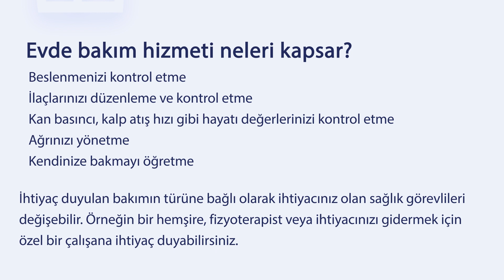Evde bakım ve sağlık hizmetleri nedir?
Evde Bakım ve Sağlık Hizmetleri; gerek tanı ve tedavi sonrası bakım sürecinde, gerek kronik bir hastalığın takibinde, gerekse herhangi bir sağlık problemi olmaksızın koruyucu sağlık ve tetkik hizmetlerinin verilmesi süreçlerinde, ihtiyacı olan hastalara evlerinde, kendi ortamlarında sağlık bakımı hizmetlerinin verilmesidir.

Evde Bakım ve Sağlık Hizmetleri kapsamında; Evde Doktor Hizmetleri yanı sıra Evde Hemşire Hizmetleri de sunuluyor. (Hangi hizmetlerin verildiğinden kısaca bahsedilebilir. Örneğin, ameliyat sonrası evde bakım, doğum sonrası evde bakım gibi verilen hizmet çeşitliliğinden bahsedilmelidir.)